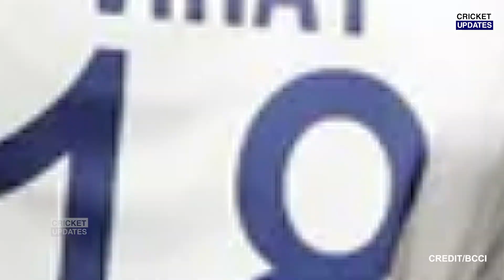India Vs Australia 1st Test Day 3 Full Match Highlights, Ind Vs Aus 1st Test Full Highlights, Ashwin